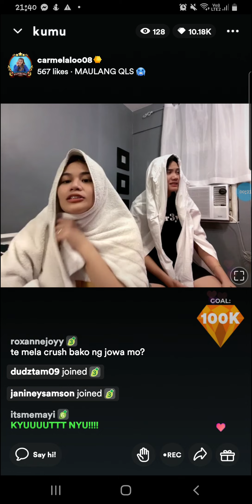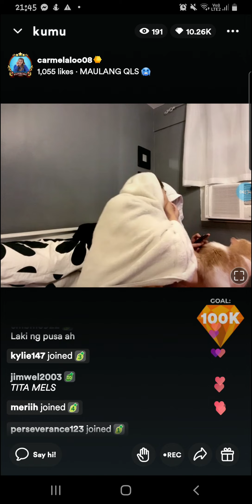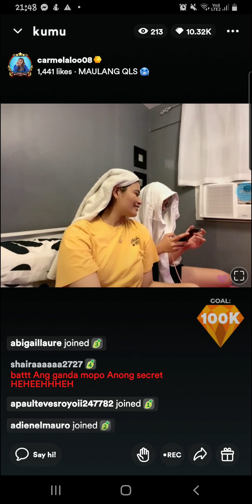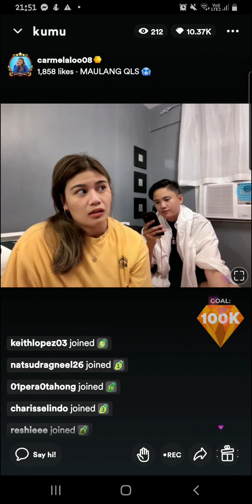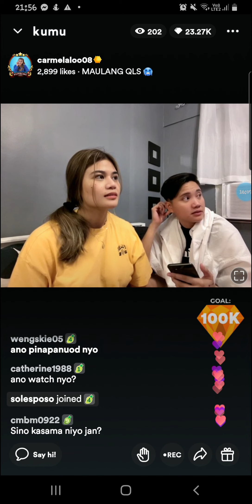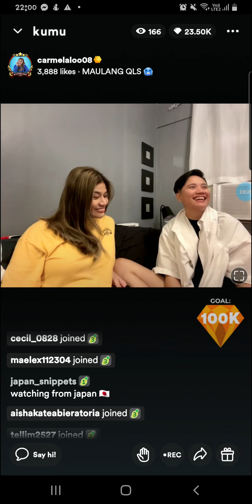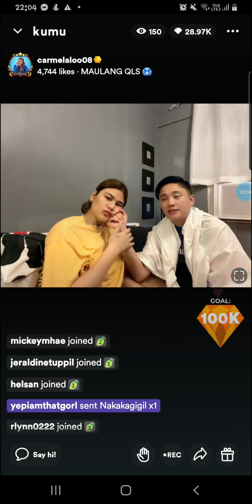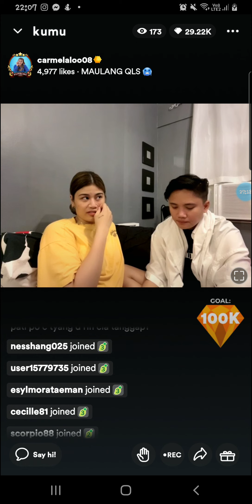Mela tunay with kaye cal kumu LS (10/29/22)part 1